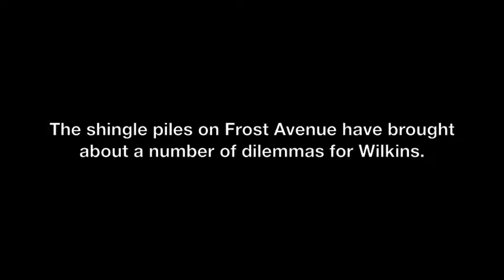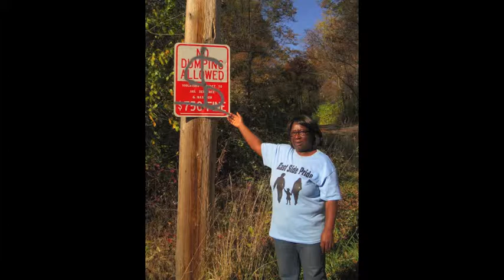A Frost Street story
Eastside resident, Rose Wilkins, speaks about her frustration with living on a street where illegal dumpers took advantage of the open space.